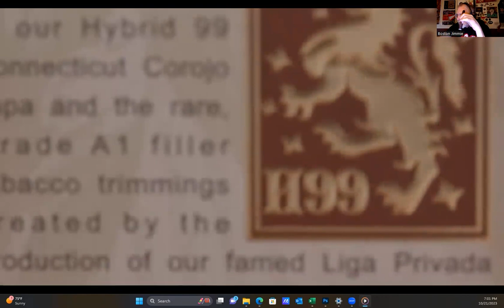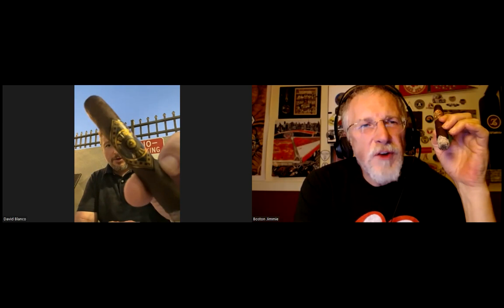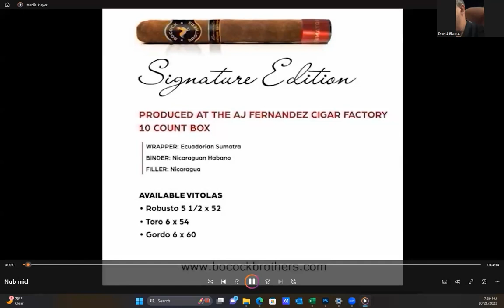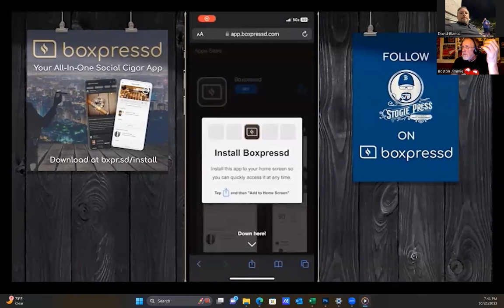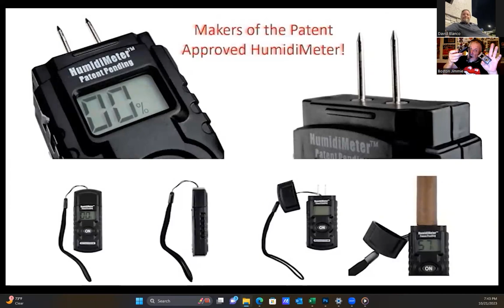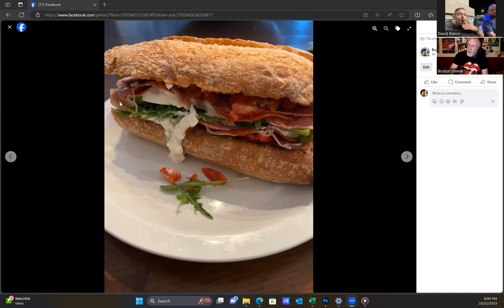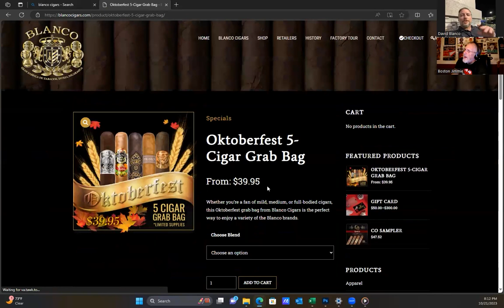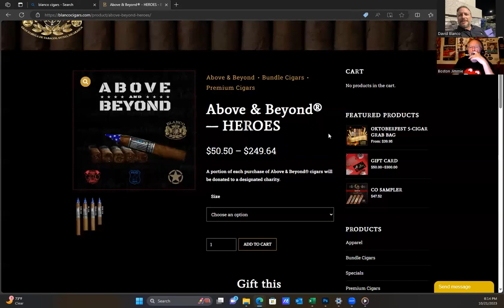Taking It To The Nub - Season 4 - David Blanco (Blanco Cigars)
In this episode of Taking It To The Nub, Boston Jimmie sits down with Mr. David Blanco the President of Blanco Cigar Company. David succeeded his father Cesar Blanco in taking the helm of this multi-generational  cigar company.  David has continued to expand the brand and operations under his watchful eye and acute business acumen. We talk cigars, The Rolling Stones,  and world events on this one.